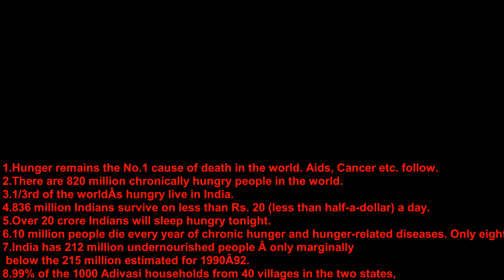CIGARETTE best Inspirational Short movie